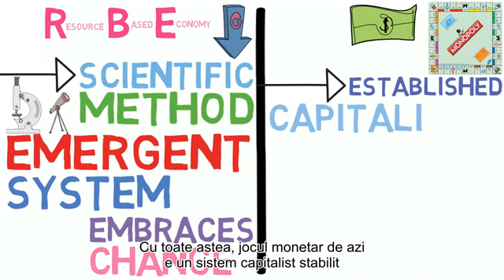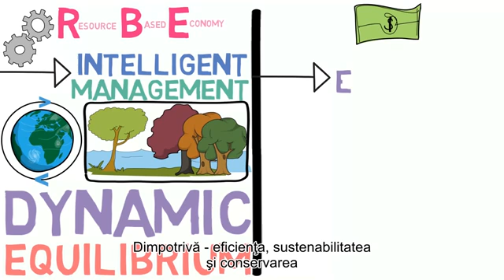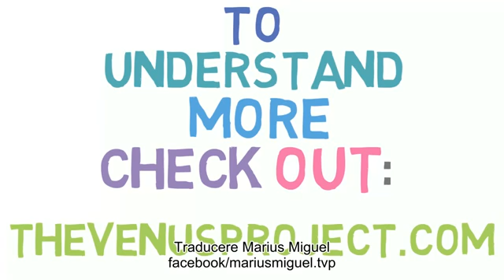RESOURCE BASED ECCONOMY VS ACTUAL MANIPULATORY SISTEM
IT WAS BETTER BEFORE OR IT IS BETTER NOW DAYS ?
PLEASE LET ME KNOW YOUR ANSWER IN THE COMMENTS SECTION BELOW !